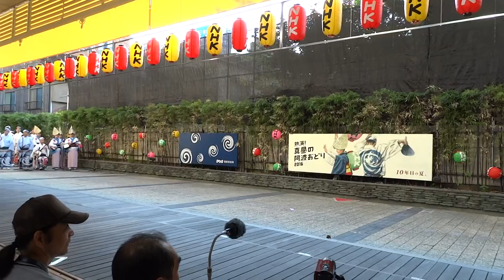天水連／熱演！真昼の阿波おどり2016／徳島市阿波おどり2016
2016/08/14
徳島市阿波おどり2016（三日目）
第10回 熱演！真昼の阿波おどり2016（二日目）